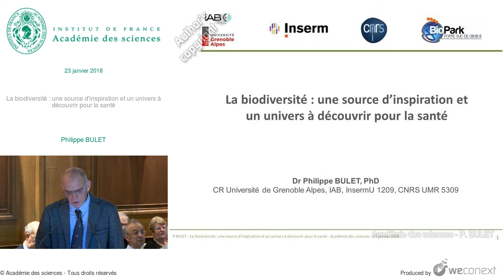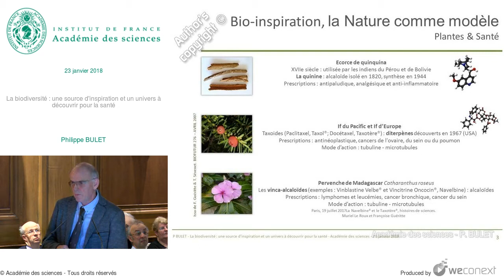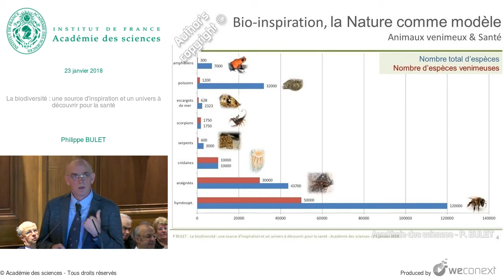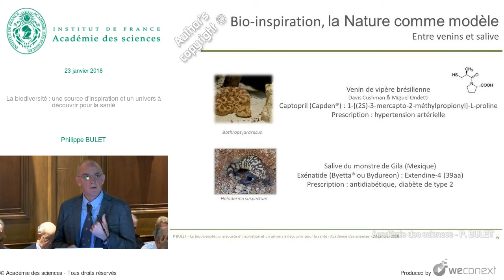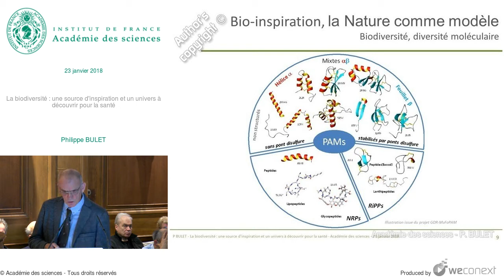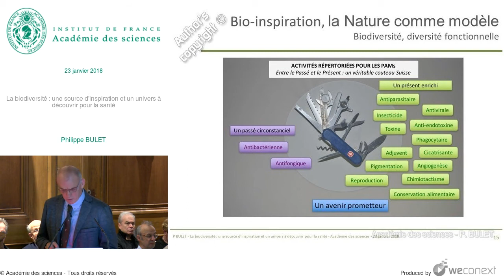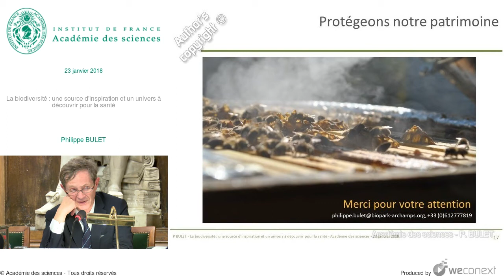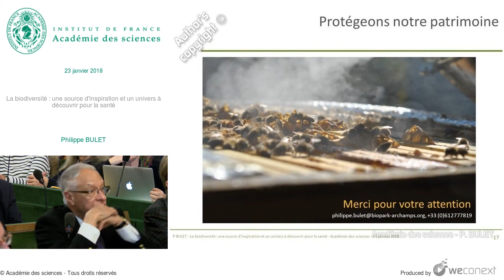[Conférence] P. BULET - La biodiversité : une source d'inspiration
[Conférence] P. BULET - La biodiversité : une source d'inspiration et un univers à découvrir pour la santé

00:00:00 Introduction
00:00:41 Carl Von Linn [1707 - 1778]
00:02:31 Plantes & Santé
00:06:29 Animaux venimeux & Santé - 1
00:08:28 Animaux venimeux & Santé - 2
00:10:22 Entre venins et salive
00:13:23 Le modèle de l'escargot de mer
00:15:02 Les peptides antimicrobiens
00:15:45 Biodiversité, diversité moléculaire
00:16:55 De la peau de grenouille à la magainine
00:18:16 Les défensines
00:18:38 Papillons et peptides antifongiques
00:19:04 L'estomac du manchot et la conservation alimentaire
00:19:42 Biodiversité, diversité fonctionnelle
00:20:12 Remerciements
00:20:48 Questions